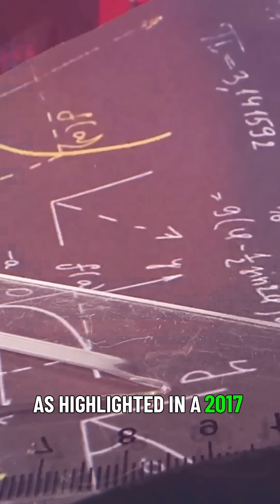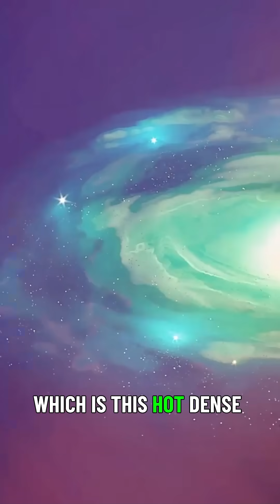The Unique USS Jellyfish Discovery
Discover the universe's most beautiful cosmic predators! 🌠 These jellyfish galaxies with streaming star tails are creating new worlds as they move - and NASA's Hubble Telescope has captured them in stunning detail.

✨ In this cosmic revelation:
• What makes a galaxy a "jellyfish"? (It's not what you think!)
• How these space monsters form their spectacular star trails
• Why astronomers are obsessed with galaxy JO206 (the ultimate cosmic jelly)
• Why 2024 is the year of jellyfish galaxy discoveries

🛰️ You'll learn:
✓ How ram pressure stripping creates these celestial wonders
✓ What the tentacles tell us about dark matter
✓ Where to spot new jellyfish galaxies in night skies

Jellyfish galaxy discovery,
Galaxies with star tails,
JO206 galaxy,
Ram pressure stripping,
Hubble telescope jellyfish galaxy,
Most beautiful galaxies,
Star-forming galaxies,
Cosmic jellyfish explained,
New galaxy type 2024,
Galaxy evolution process,
JWST jellyfish images,
Intergalactic medium effects,
Galaxy clusters and tails,
ESO 137-001 galaxy,
Space jellyfish phenomenon,
Star trails in space,
Dark matter and galaxy tails,
NASA galaxy discoveries,
Unique galaxy formations,
Astrophotography jellyfish galaxies,